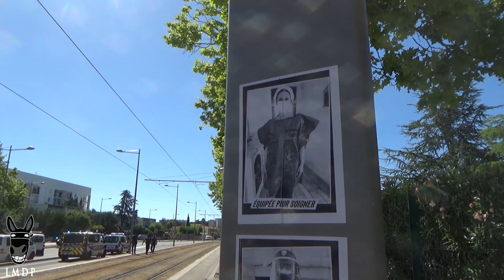Soignants en colère : l'hôpital se fout de la charité de Macron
Ce mardi 30 juin 2020 plus d'un millier de personnes se sont réunies devant le CHU Arnaud de Villeneuve à Montpellier pour un nouveau mardi de la colère en soutien aux personnels soignants, qui réclament l'allocation des moyens nécessaires à l'hôpital public et la revalorisation de leurs salaires. Cette mobilisation nationale fait suite à un appel de la plupart des syndicats.